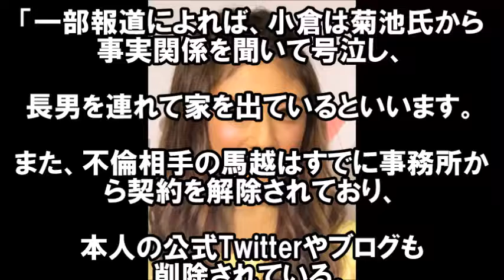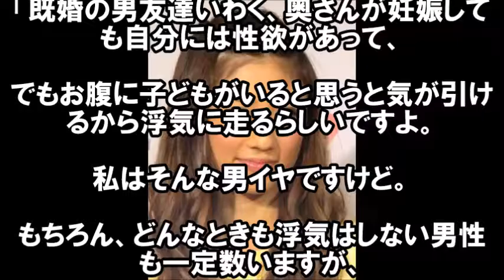【同情なし】小倉優子の旦那のカリスマ美容師が浮気。ネットでは、男に対しての厳しい意見が。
小倉優子さんの夫が不倫していたんですね。

　なんか今年、そういうの多いですね。

　ビックニュースがおおすぎて、

　今年の芸能界は大荒れの模様。
【驚愕】SMAP稲垣が小倉優子の旦那と急接近！？稲垣実業家を目指すとの噂も【OPPAI】